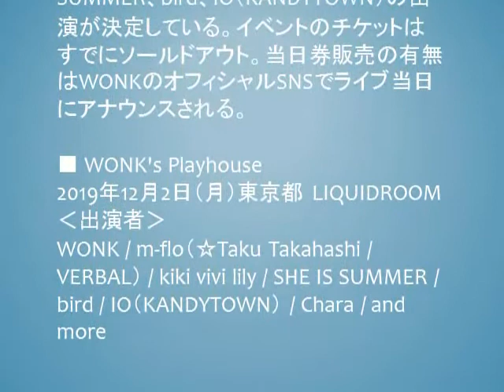Chara、WONK企画イベント「WONK's Playhouse」に参加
WONK's Playhouse